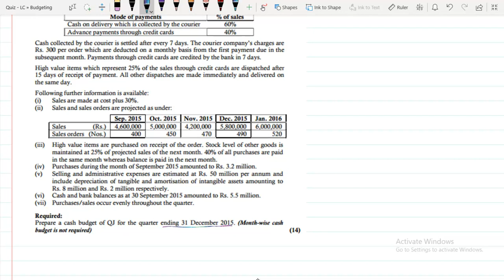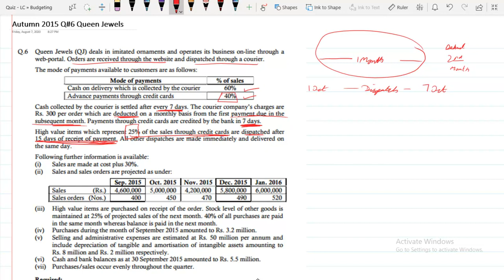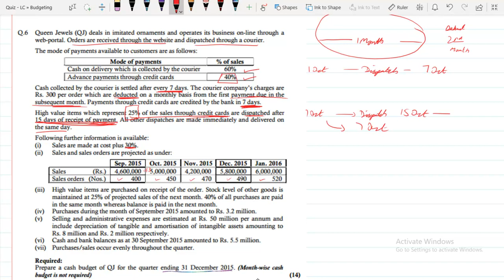Budgeting Autumn 2015 Queen Jewels